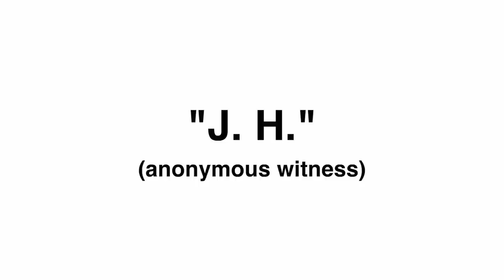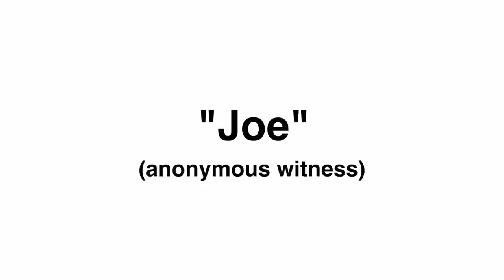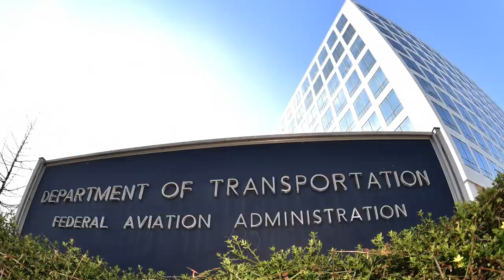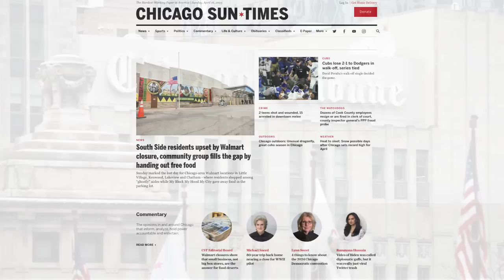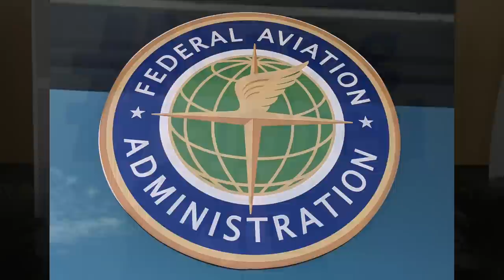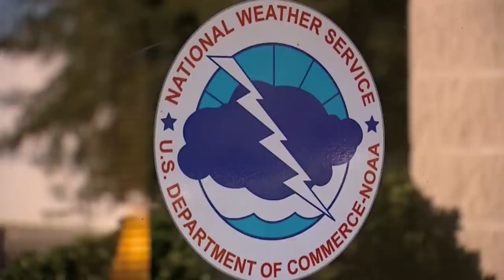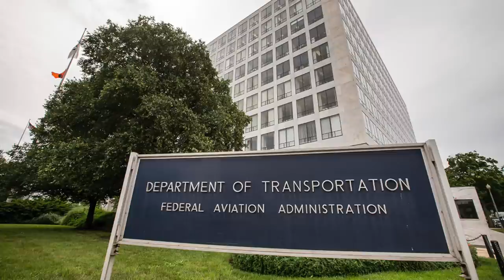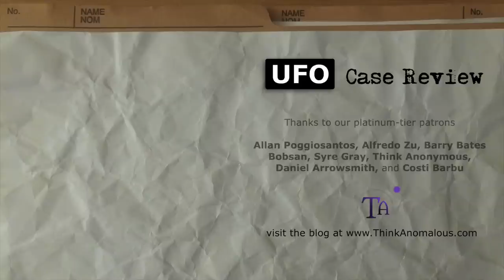O'Hare Airport UFO, 2006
On the afternoon of November 7, 2006, a UFO was spotted at Chicago’s O'Hare Airport in Illinois, USA.

The UFO sighting at O’Hare Airport in Chicago, IL, is a recent reminder that mass UFO sightings still occur, and that in America, at least, witnesses and investigators still get stonewalled by all authorities in their search for explanations. The case also gives us reason to believe that there would be many more cases known to the public if airlines and regulatory agencies were more transparent with the evidence.

Research and Draft Written by Clark Murphy.

Sources:

“Aliens at the Airport.” UFO Hunters. Season 2, Episode 11. February 11, 2009.
“UFO Hunters: Aliens Spotted at Chicago Airport (S2, E11) | Full Episode | History”. YouTube video. [US only].

The Black Vault. Collected documents at “Japanese Airlines JAL 1628 UFO Encounter, November 17, 1986.” TheBlackVault.com. September 21, 2018; Updated: June 17, 2020.

Block, Melissa. “UFO Is Reported at O'Hare; Feds Are Silent.” NPR. January 1, 2007.

CNN footage from January 6, 2007 in “Chicago O’Hare Airport UFO Sighting 7/11/06.” The Spiderman. YouTube video, 16:36. January 24, 2019. at 0:24.

Davenport, Peter. “DISC-SHAPED UFO REPORTED OVER O'HARE AIRPORT.” TheUfoChronicles.com. November 18, 2006.

Evening Standard staff. “'Mile-wide UFO' spotted by British airline pilot.” Evening Standard. June 22, 2007.

Federal Aviation Administration (FAA). “Section 8. Unidentified Flying Object (UFO) Reports.” FAA.gov.

Haines, Richard F., et al. “Report of an Unidentified Aerial Phenomenon and its Safety Implications at O'Hare International Airport on November 7, 2006. Case 18.” National Aviation Reporting Center on Anomalous Phenomena. March 9, 2007. Rev. July 24, 2007.

Hilkevitch, Jon. “In the sky! A bird? A plane? A ... UFO?” Chicago Tribune. January 1, 2007.

Hilkevitch, Jon in a news interview, likely from January 3 to 5, “O'Hare UFO Leaked News Footage seconds before Broadcast.” AVIMOAS. YouTube video, 8:53, February 3, 2009.

Kean, Leslie. “6: Incursion at O’Hare Airport, 2006,” in UFOs: Generals, Pilots and Government Officials Go On the Record. New York, NY, USA: Three Rivers Press, 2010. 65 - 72.

National Aviation Reporting Center on Anomalous Phenomena. “About NARCAP.” NARCAP.org.

National UFO Reporting Center Sighting Report. Reported: 11/13/2006 2:54:54 PM 14:54.

National UFO Reporting Center Sighting Report. Reported: 11/21/2006 4:08:16 PM 16:08.

National UFO Reporting Center Sighting Report. Reported: 12/13/2006 5:43:45 PM 17:43.

National UFO Reporting Center Sighting Report. Reported: 1/3/2007 8:30:12 PM 20:30.

Sena, Solar. “Megawatt (MW) – A Unit to Measure Power.” SolarSena.com. April 26, 2021.

Shincho, Shukan. "Terauchi's London interview of December 1986. JAL Pilot's UFO Story Surfaces after 20 Years.” JapanToday. December 8, 2006.

Smith, Ryan. “O'Hare UFO sighting in 2006 one of the most famous reported.” Chicago Tribune. March 20, 2013.

Stern, Ricki, and Anne Sundberg, directors. Secret Access: UFOs on the Record. Break Thru Films, History Channel, 2011. 1 hr., 27min.

TribuneNation. “Jon Hilkevitch on his Chicago O'Hare UFO story.” YouTube video. 4:27. August 24, 2010.

This video uses sound effects downloaded from stockmusic.com.

UFO Case Review contains sound design with elements downloaded from Freesound.org. Typewriter_2rows.wav, Uploaded by Fatson under the Attribution License.